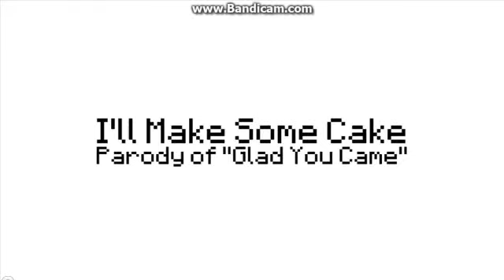I'll Make Some Cake - A Minecraft Parody !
A minecraft parody by ItsAllMinecraft and Minecraft4Mhe !